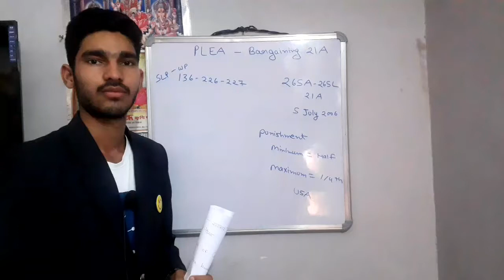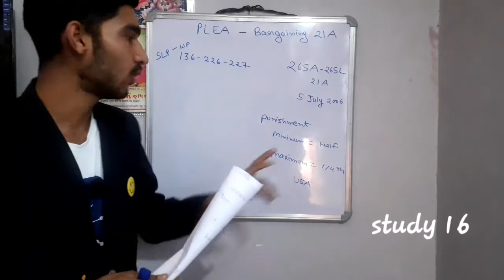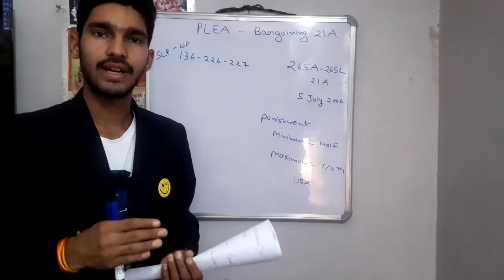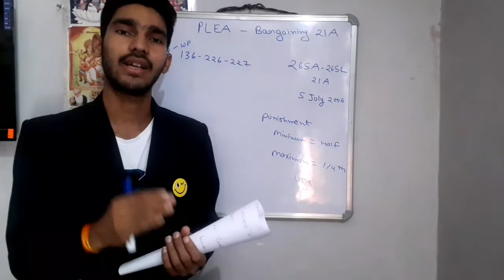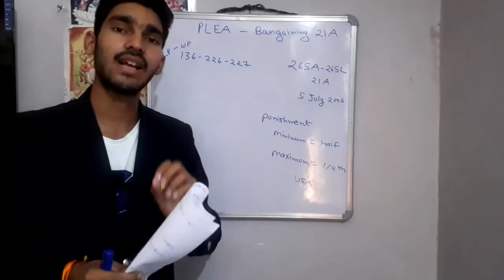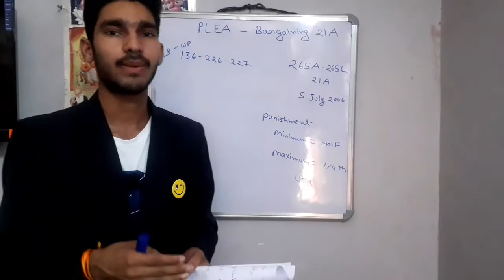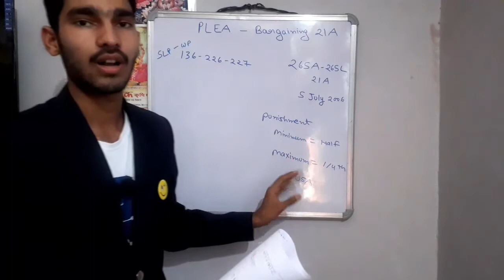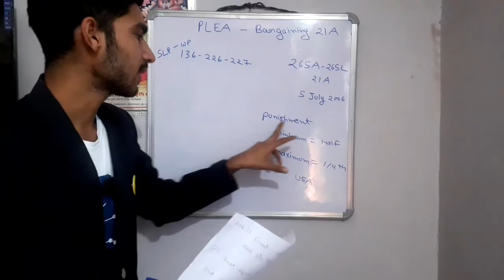Plea bargaining in crpc , chapter 21A criminal procedure code , section 265A- 265L , crpc lecture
Crpc chapter 21A ,

Criminal procedure code chapter 21 in hindi ,

Plea bargaining in hindi ,

What is plea bargaining ,

Crpc amendment 2005 ,

Criminal law amendment act 2005 added plea bargaining ,

Who may use plea bargaining ,

Punishment in plea bargaining ,

Crpc for judicial exam ,

Crpc important questions in hindi ,